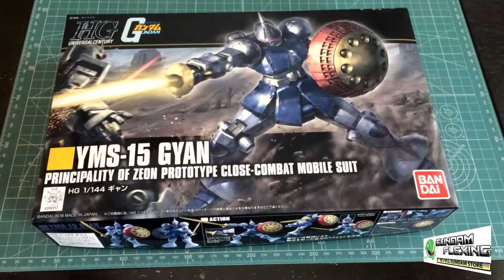Speed Build: (HGUC) Gyan Revive "Mobile Suit Gundam"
This kit only has three stickers, and only use two. The Gyan is simple, yet stylish in its own right. A mobile suit with knight like features and a diamond shaped head. I'll give you more of my thoughts in the next video! For now, enjoy this speed build which lasts less than 2 hours.

"Produced by the Zimmad Company, the YMS-15 Gyan was a rival of the Zeonic Company's MS-14 Gelgoog. The Gyan is a close-combat unit meant to fight alongside Zimmad's highly popular and powerful MS-09B Doms and MS-09R Rick Doms, which would provide long-range support. Besides having a powerful beam saber as its primary weapon, it also has a large, circular shield with 60 needle missiles and 25 hide bombs (space mines) which are used to lay traps for intended targets. The appearance of the Gyan, with its silver armor and Pickelhaube helmet design, has a strong resemblance to a medieval armored knight. This is further emphasized by M'Quve's fighting style, which is heavily based on fencing."